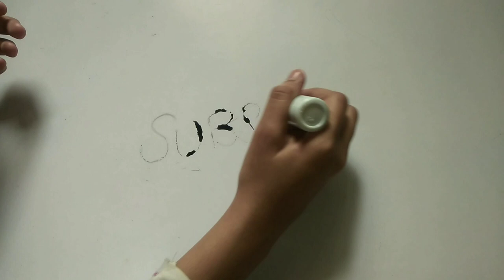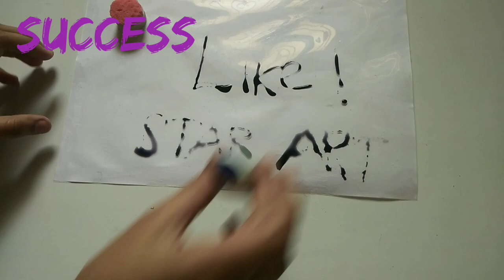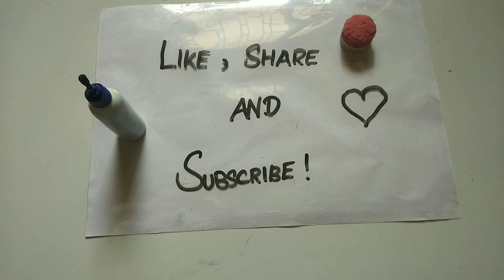Making Whiteboard, White Board Marker and Duster at home | Crafting world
Hello friends here I showed homemade Whiteboard, Whiteboard Marker, and Duster